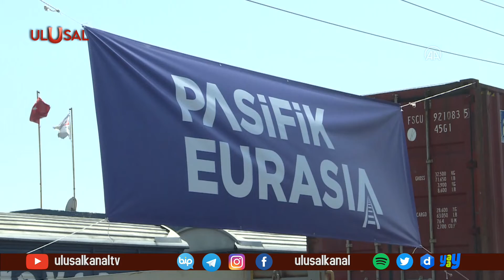Türkiye'den Çin'e gidecek ihracat trenleri Kocaeli'den yola çıktı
Türkiye ile Çin arasındaki ilişkilerde bir adım daha atıldı. Daha önce de Çin'e giden ihracat trenlerinin 6'ıncı ve 7'ncisi de bugün Kocaeli'den yola çıktı. Toplam 8 bin 693 kilometre katedecek trenlerin yaklaşık iki haftada Şian kentine ulaşması planlanıyor.